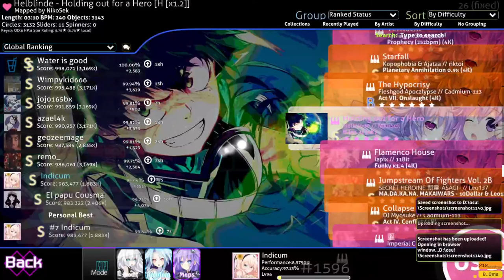[osu!mania] ★5.75 Holding out for a Hero 1.2x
Just 1 mistake.,.. really sad